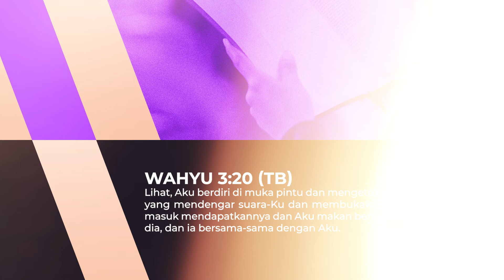Voice Of Victory (1292) - Living As Change Agent - Pdm. Wayan Diratenaya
Siapkan hati kita untuk bersama sama memuji, menyembah dan membaca Firman Tuhan. Kami percaya melalui program ini hidup anda akan mengalami perubahan dan pemulihan untuk Nama Tuhan dimuliakan. Selamat menikmati Hadirat dan KebaikanNYA.